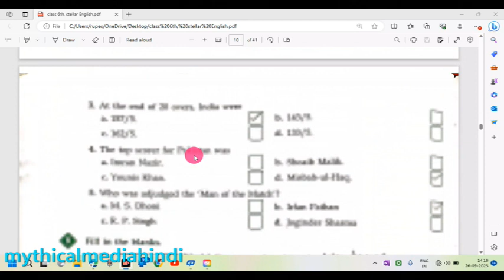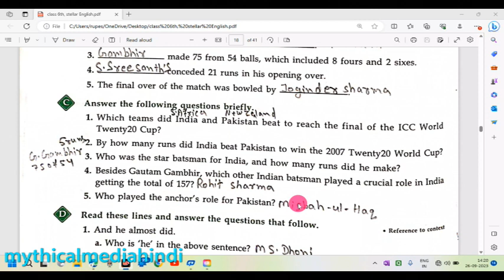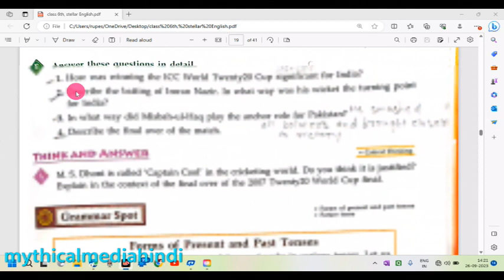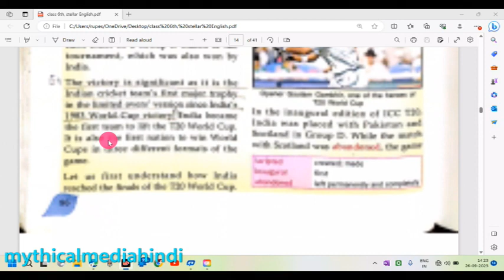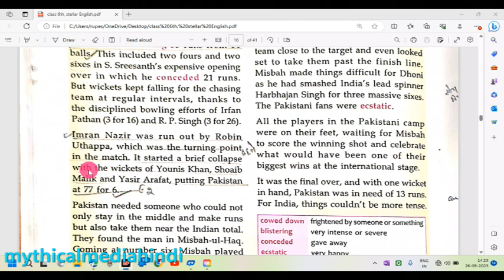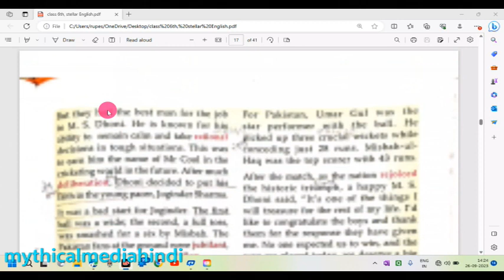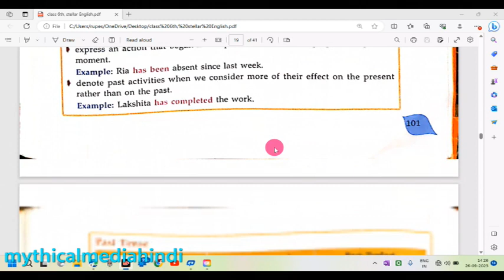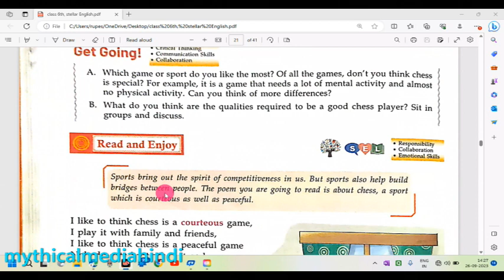INDIA WINS THE T20 WORLD CUP QUESTION ANSWER / SPORTS QUESTION ANSWER INDIA WINS T20 WORLD CUP